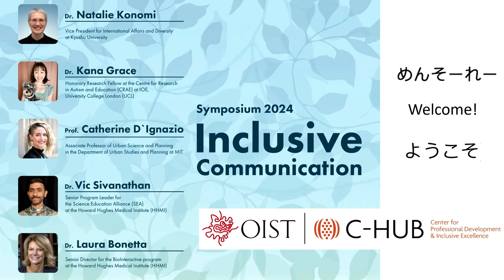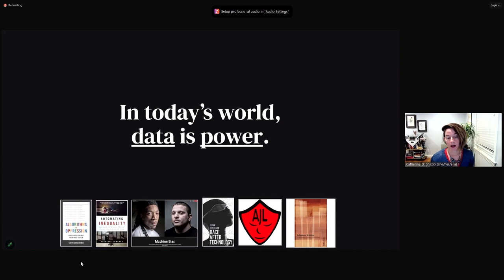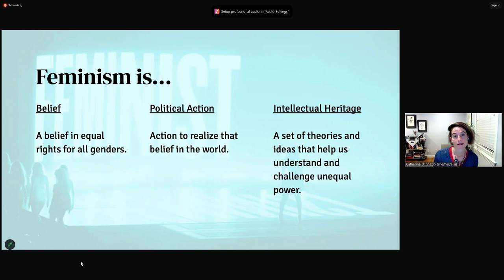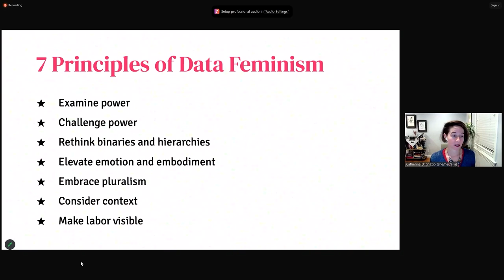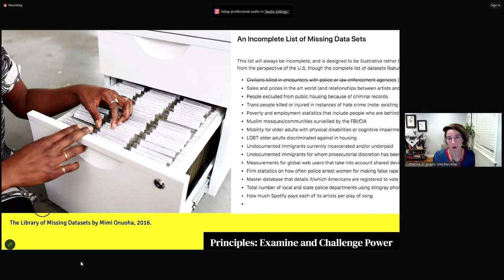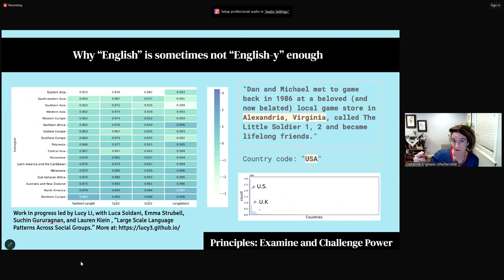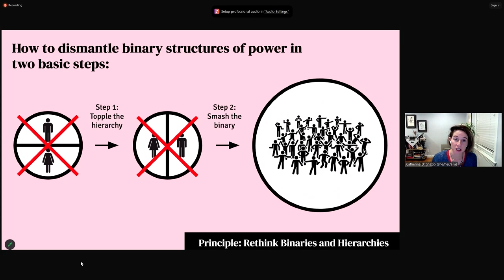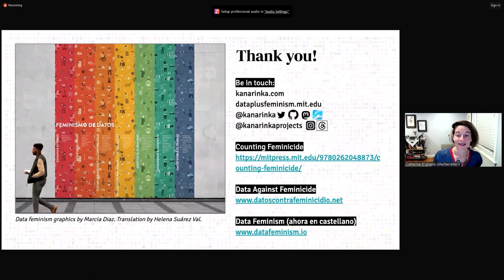C-Hub Inclusive Communication Symposium - Keynote 3 - Catherine D`Ignazio (Japanese Audio)